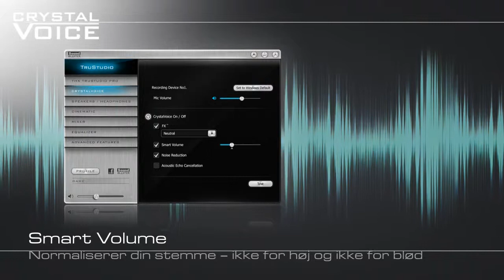Sound Blaster Recon3D [Danish]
Denne banebrydende USB-lydforstærker er drevet af den revolutionerende Sound Core3D™ quad-core Sound and Voice-processor og leverer stærk gaming-lyd til din konsol eller pc. Med hardwareaccelereret THX® TruStudio Pro™- og Dolby® Digital-dekodning ændrer den også grundlæggende stereo til animeret 3D surroundlyd til dine hovedtelefoner eller højttalere. Vores egen Scout Mode™ ændrer din hørelse på slagmarken, og du kan høre dine fjender, inden de hører dig. Kalibrer og gem hvert aspekt af dine lydindstillinger direkte i Recon3D-enheden til brug på enhver platform med det eksklusive Recon3DProfile™-system. Lydrevolutionen ved spil er her. Bliv en del af den.

- Drevet af den revolutionerende Sound Core3D™ quad-core lyd- og stemmeprocessor - det revolutionerende Sound Core3D™ lyd- og stemme-chipsæt giver for første gang nogensinde mulighed for at få fordelene ved et internt lydkort i en ekstern USB-enhed. Uanset hvilken spilplatform du bruger, er Sound Blaster-lyd parat til at blive udforsket.

- Hardwareaccelererede THX® TruStudio Pro-teknologier - THX® TruStudio Pro-lydteknologier skaber uovertrufne grader af lydrealisme, omfatter forrygende surroundeffekter og producerer virtuelle højttalere omkring, over og under dig med dine eksisterende hoved- eller øretelefoner.

- Dolby® Digital-hardwaredekodning - omdan enhver stereo- eller Dolby® Digital 5.1-kilde til bred, high fidelity-surroundlyd til Xbox360, Playstation3, pc eller Mac.